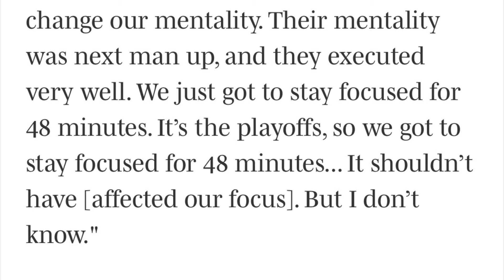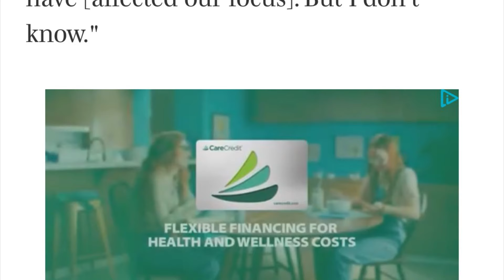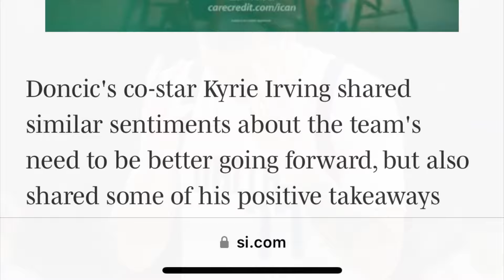Luka Doncic surprising opinion on game 1 loss vs Clippers